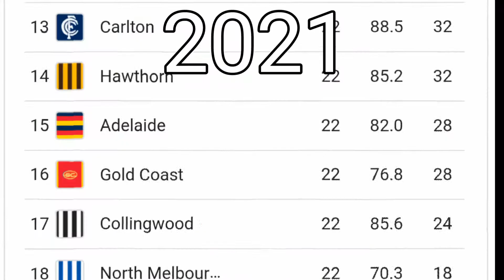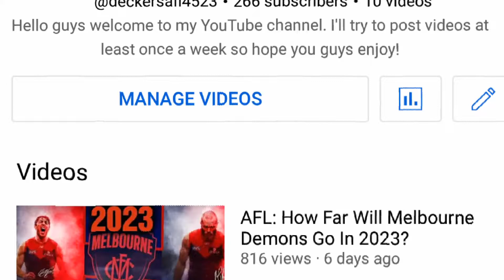AFL: How Far Will Adelaide Crows Go In 2023?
How far can the Adelaide football club go in 2023? Also if you want more short videos like this on the channel feel free to let me know!